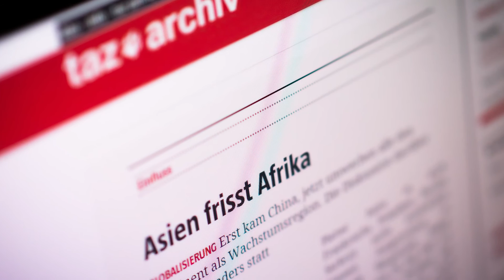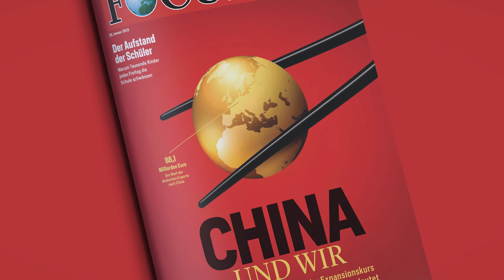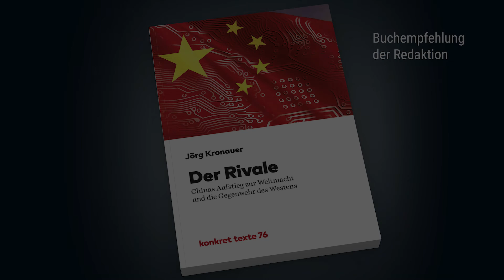Krieg gegen China (Juli-August 2019)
An den Grenzen zu China hat Europa auf militärische Macht noch nie verzichtet. Militär wurde rücksichtslos eingesetzt: im Korea-Krieg, im Krieg in Vietnam. Die Bundesrepublik Deutschland war technisch beteiligt, als Napalm und Phosphor Vietnam verwüsteten. Die publizistische Hetze galt dem "Vietcong", den Barfußsoldaten – einer Art roter Teufel. Als nicht weniger teuflisch galt auch der "Drache", das benachbarte China, über dessen Straßen und Häfen der militärische Nachschub die westlichen Kriege in Asien eindämmte. Das rassistische grundierte Menschenbild kehrt heute wieder: gegen China…
Die Kolumnen von german-foreign-policy.com ergänzen den tagesaktuellen Newsletter der Internet-Plattform, die von Montag bis Freitag (jeweils ab 24 Uhr) kostenlos erscheint - seit fast 20 Jahren. german-foreign-policy.com finanziert sich durch Förderabonnements und Spenden

german-foreign-policy.com ist ein staatsfernes Medium. Es bezieht keine öffentlichen Mittel, weder direkt noch auf Umwegen, weder aus dem Inland noch aus dem Ausland. Sein kritischer Fokus liegt auf den Vormachtbestrebungen der Bundesrepublik.